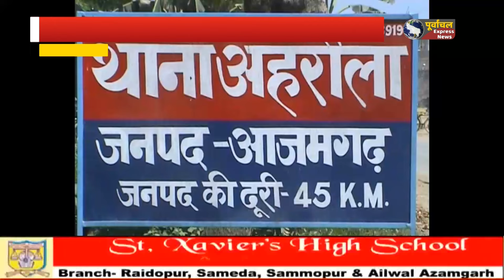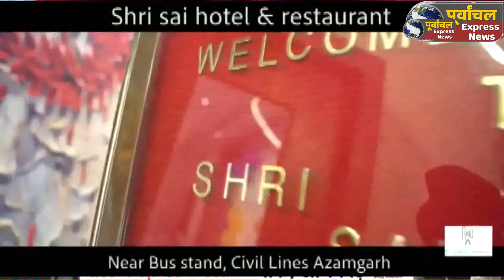Azamgarh: छात्र का अपहरण करने वाला बदमाश, पुलिस मुठभेड़ में घायल